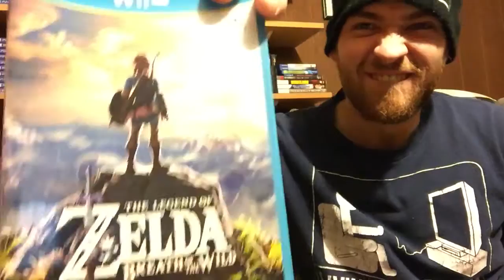Breath of the Wild!!!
I just had to tell you how awesome it is